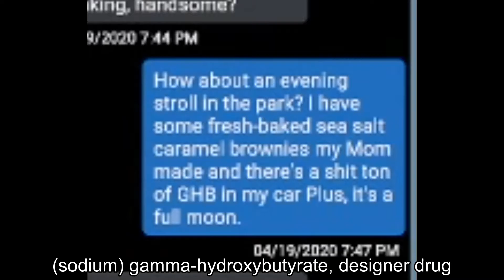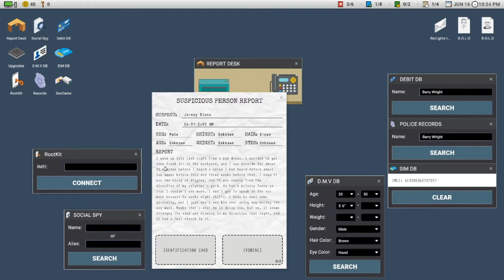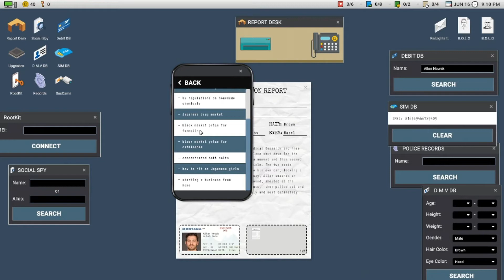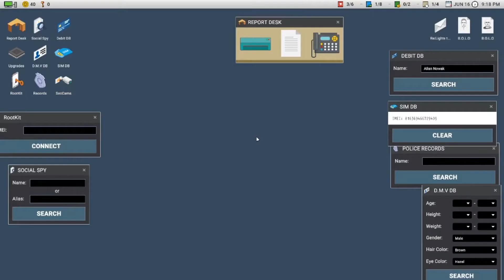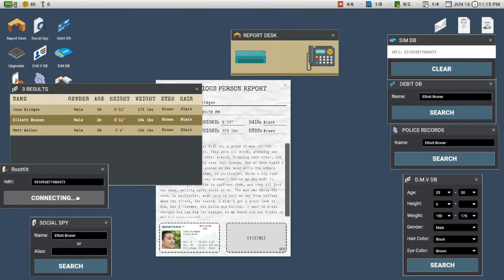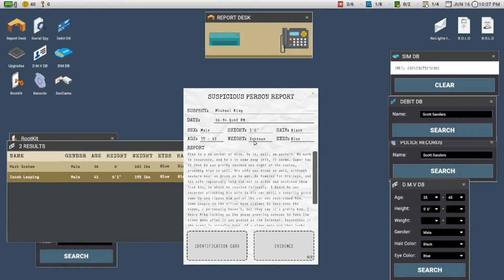SCARY AND RAGE INDUCING || Scrutinized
This game is fun, this game is scary, this game is very interesting.

This game pisses me the f*ck off.